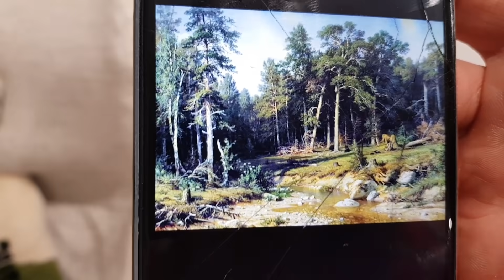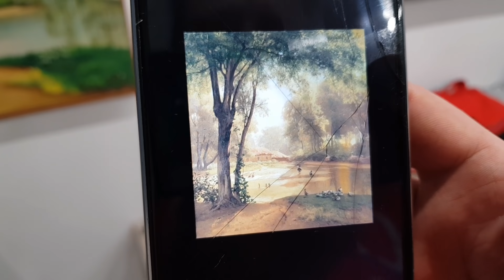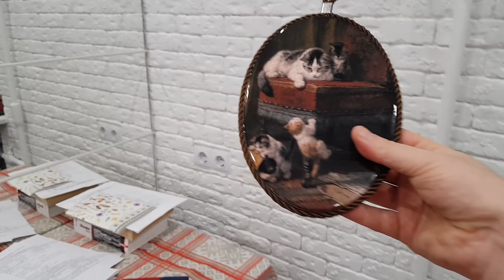Мама пролетела с Харьковым